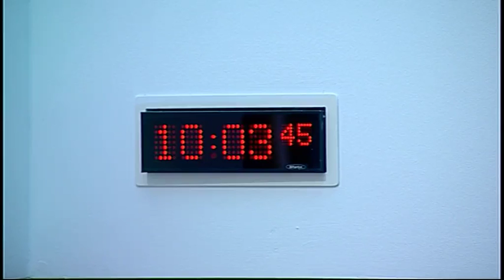Education and Culture Committee - Scottish Parliament: 1st March 2016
- Education and Culture Committee. Agenda

1. College Reform: The Committee will take evidence from—
Annette Bruton, Principal, Edinburgh College;
Paul Little, Principal and Chief Executive, City of Glasgow College;
Barry McCulloch, Senior Policy Advisor - Scotland, Federation of Small Businesses;
Gordon McGuinness, Depute Director of Industry and Enterprise Networks, Skills Development Scotland;
Angela Constance, Cabinet Secretary for Education and Lifelong Learning, and Melanie Weldon, Head of College Regionalisation, Scottish Government.

2. Subordinate legislation: The Committee will take evidence on the Scotland’s Adoption Register Regulations 2016 [draft] and the Kinship Care Assistance (Scotland) Order 2016 [draft] from—
Aileen Campbell, Minister for Children and Young People, David Blair, Head of Looked After Children Policy, Elizabeth Blair, Legal Directorate, and Jennifer Willoughby, Early Engagement Team Leader, Scottish Government.

3. Subordinate legislation: Aileen Campbell (Minister for Children and Young People) to move—
S4M-15462—That the Education and Culture Committee recommends that the Scotland’s Adoption Register Regulations 2016 [draft] be approved.
S4M-15454—That the Education and Culture Committee recommends that the Kinship Care Assistance (Scotland) Order 2016 [draft] be approved.

4. Subordinate legislation: The Committee will take evidence on the Children and Young People (Scotland) Act 2014 (Part 4 and Part 5 Complaints) Order 2016 [draft] and the Children and Young People (Scotland) Act 2014 (Modification of Schedules 2 and 3) Order 2016 [draft] from—
Aileen Campbell, Minister for Children and Young People, Philip Raines, Head of Better Life Chances Unit, and Kate Walker, Legal Directorate, Scottish Government.

5. Subordinate legislation: Aileen Campbell (Minister for Children and Young People) to move—
S4M-15464—That the Education and Culture Committee recommends that the Children and Young People (Scotland) Act 2014 (Part 4 and Part 5 Complaints) Order 2016 [draft] be approved.
S4M-15456—That the Education and Culture Committee recommends that the Children and Young People (Scotland) Act 2014 (Modifications of Schedules 2 and 3) Order 2016 [draft] be approved.

6. Subordinate legislation: The Committee will consider the following negative instruments—
Children and Young People (Scotland) Act 2014 (Relevant Services in relation to Children at Risk of Becoming Looked After etc.) Order 2016 (SSI 2016/44);
Children’s Hearings (Scotland) Act 2011 (Safeguarders Panel) Amendment Regulations 2016 (SSI 2016/61);
Teachers’ Superannuation and Pension Scheme (Scotland) Amendment Regulations 2016 (SSI 2016/62);
Registration Services (Fees, etc.) (Scotland) Amendment Regulations 2016 (SSI 2016/64);
Education (Fees, Awards and Student Support) (Miscellaneous Amendments) (Scotland) Regulations 2016 (SSI 2016/82).